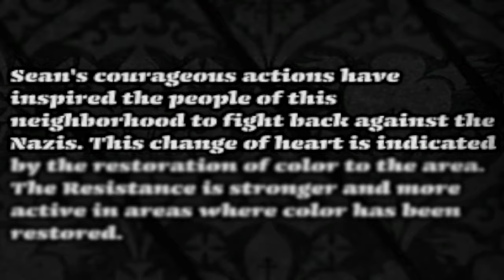The Saboteur Is CRIMINALLY Underrated...